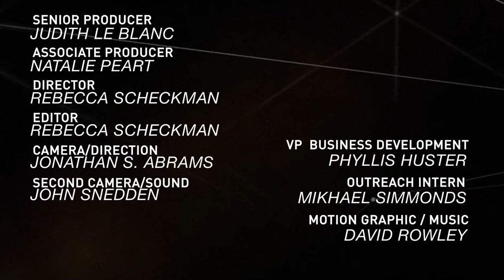California Needs to Pass AB 241 [Excerpt]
In a first, a delegation of domestic workers attended the AFLCIO's convention in LA 9/8-11. Lourdes Balagot-Pablo & Ai-jen Poo, Exec Dir of the Nat. Domestic Workers Alliance spoke w. GRITtv about CA's Domestic Bill Of Rights.

Distributed by OneLoad.com